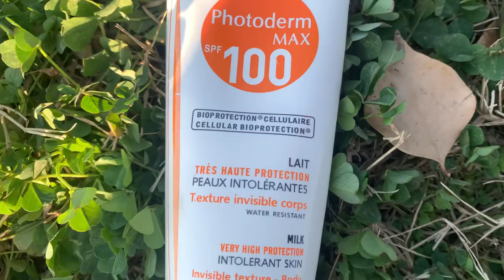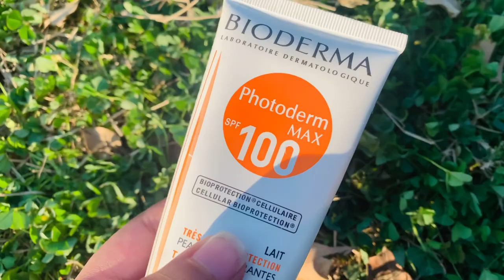Best sunscreen in summer ✨ maximum sun protection ✨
Hi everyone!
Today’s video em gonna share quick review on bioderma photoder max sunblock review …I have been trying out this Bioderma Photoderm max
SPF100 Sunscreen so thought to share my experience with you all. i hope you found it helpful.. I have shared in the video this sunblock is suitable for which skin type,price it’s texture every thing …

Also, i'm obviously not a dermatologist so all opinions on this sunblock or anything else i'm sharing with you, is  my own experience and research. And that's why i'm here.
And before using any products make sure that product suits on your skin .